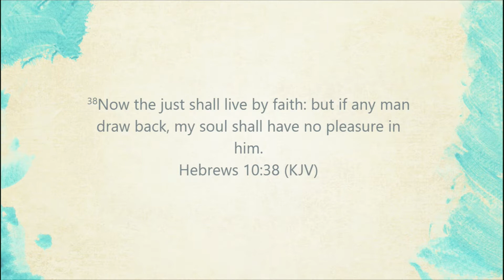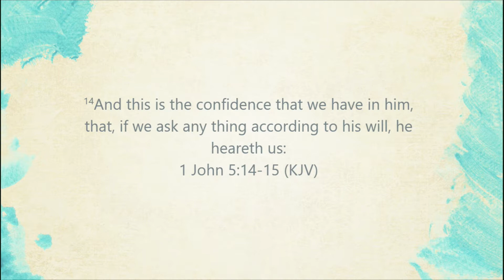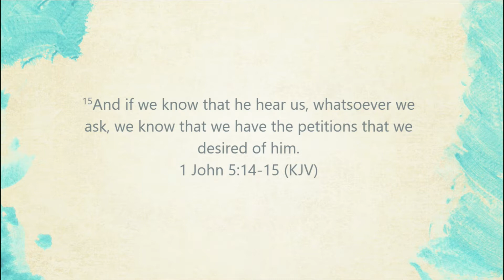Confidence/ Pastor David Robinson